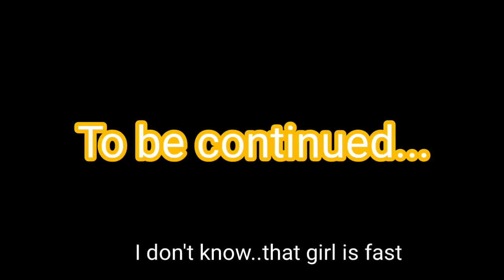NewTubers[SakuraSchoolSimulator]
Hey viewers welcome to this video.
I make sakura stuffs

notified 🔔about my future videos

Credits:
sakuraschoolsimulator